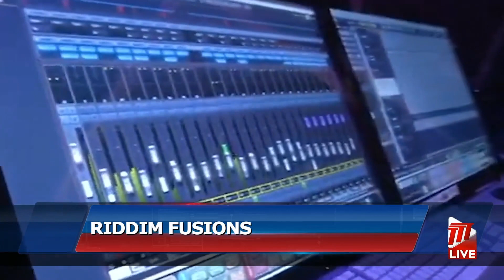Live For Local - Riddim Fusions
In the early days before the emergence of social media, artistes relied upon touring to really promote their music. as was done by Calypsonians and Soca artistes of yester-year.

Nowadays, collaborations makes it easier to promote our local music.

Cherrylene Lewis tells us more in tonight's Live for Local segment.